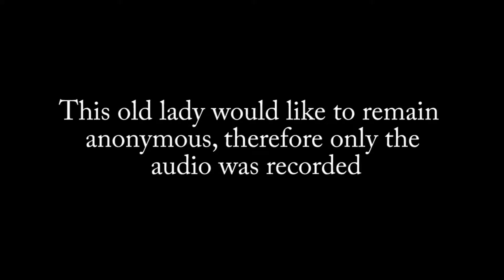Indian Weddings Titas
Video for Titas about Indian Weddings.